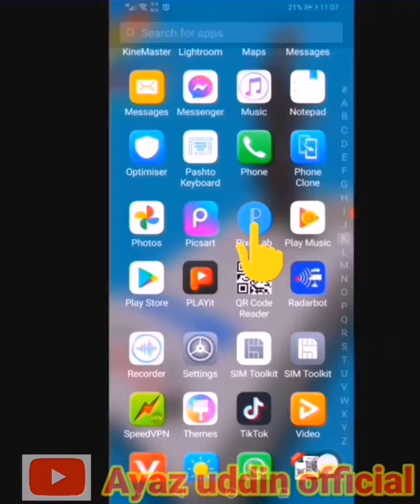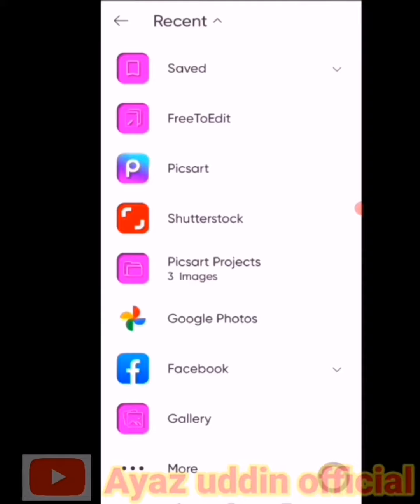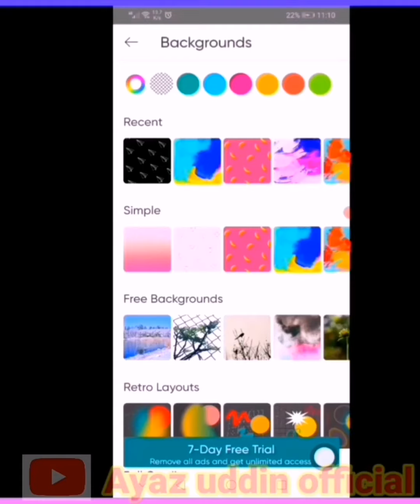picsart 3D Facebook photo 📸 editing tutorial | New Picsart photo Editing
New picsart 3D Facebook photo 📸 editing tutorial | New Picsart photo Editing

Picsart photo 📸
Picsart Editing
new Picsart
how to Picsart Editing
Picsart 3D editing
How to 3D editing 2021